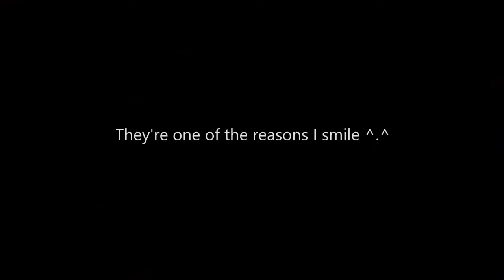pets are the best 3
I found more short videos on my laptop. Some of them are very old xD but they still mean alot to me :) So I gather a few of them and made this :3 Enjoy!!